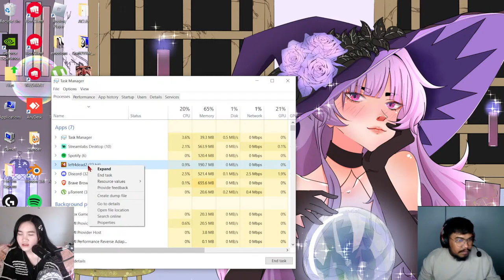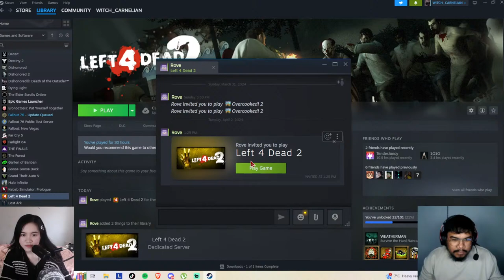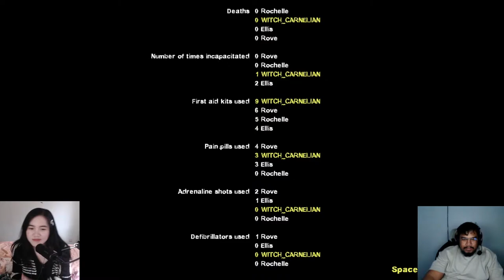LEFT FOR DEAD 2 - RAWR RAWR RAWR